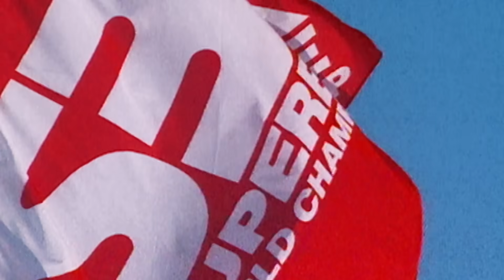FULL DOCUMENTARY - ‘The Showdown’ with epic Edwards vs Bayliss battle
2002. Imola.

The ultimate showdown for glory between Colin Edwards and Troy Bayliss as you've never seen it before 🔥

"The Showdown" - WATCH NOW 📺